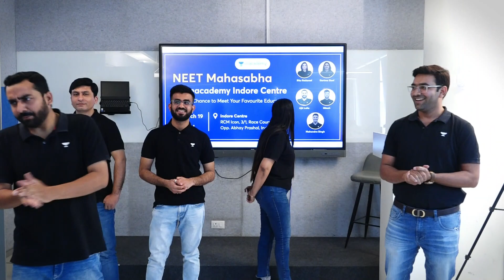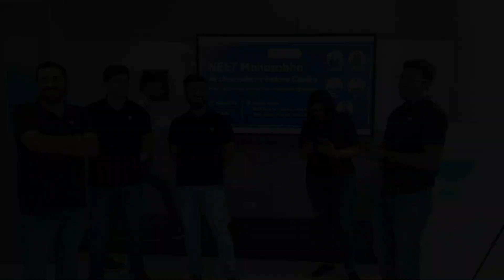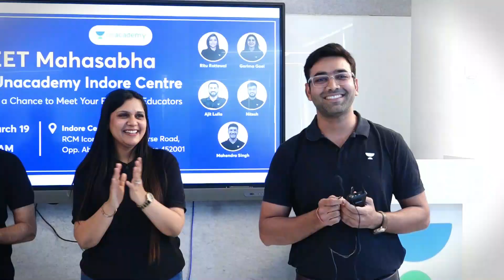NEET 2023 | THE INTRODUCTION | NEET MAHASABHA | Unacademy Indore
About Video :- In this video, Mahendra sir introduces our top educators at the Unacademy Indore NEET Mahasabha. This is the first part of the Neet Mahasabha series.